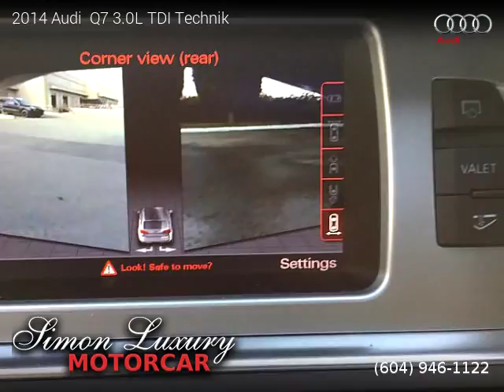2014 Audi Q7 - Simon Luxury Motorcar LTD.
2014 Audi  Q7

160,912 kilometers, Automatic, Paranut Brown interior, SUV, AWD: All Wheel Drive, 4 doors, 6 cylinders, Diesel.